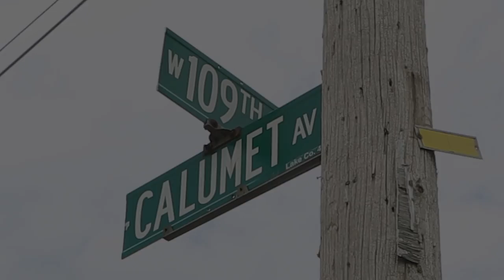Shoe Corner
An agreement has been made between St. John and Lake County to install a traffic signal at 109th Avenue and Calumet, otherwise known as "Shoe Corner."